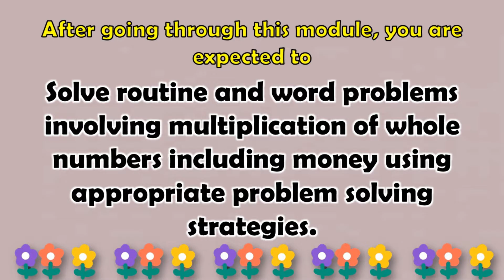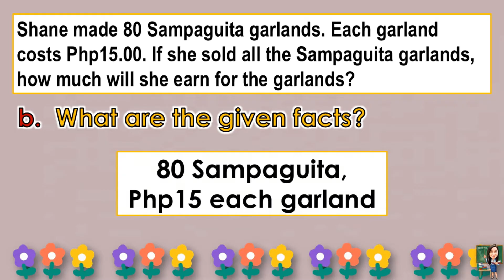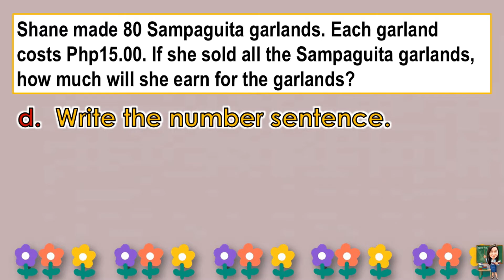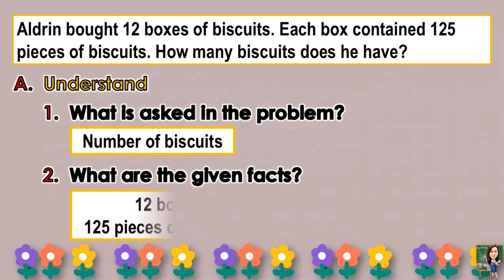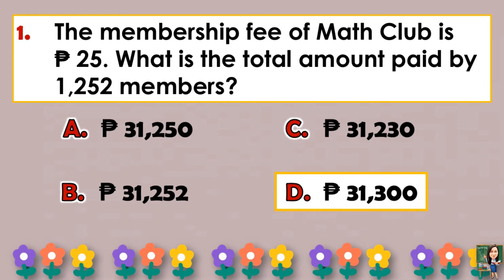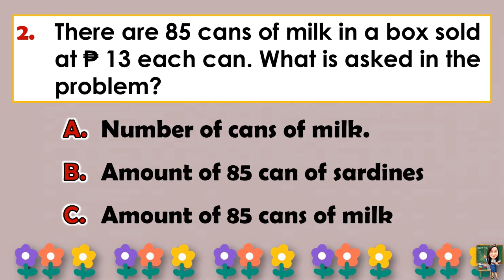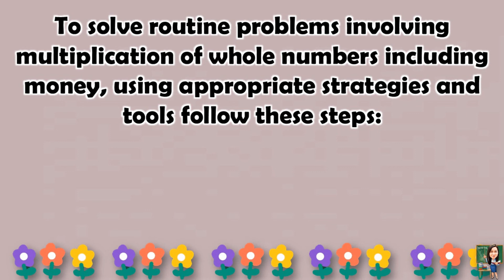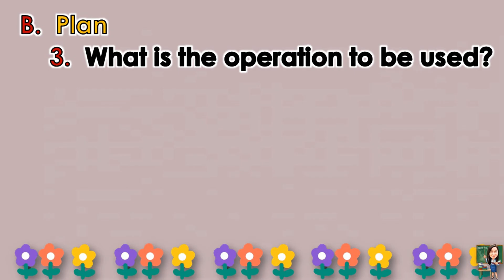MATH 4 || QUARTER 1 WEEK 4 LESSON 2 | SOLVING PROBLEMS INVOLVING MULTIPLICATION OF WHOLE NUMBERS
MATH 4 || QUARTER 1 WEEK 4 LESSON 2 | SOLVING PROBLEMS INVOLVING MULTIPLICATION OF WHOLE NUMBERS | MELC-BASED